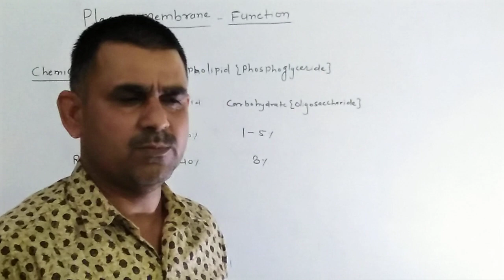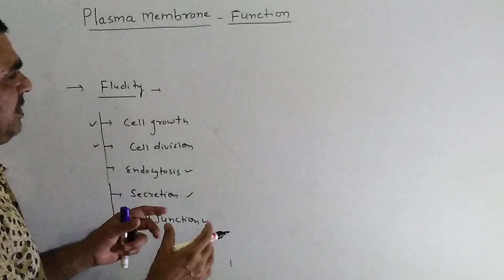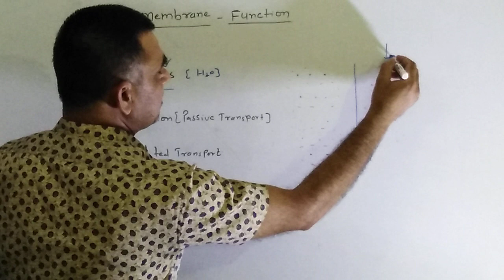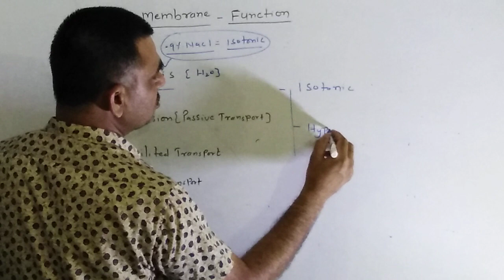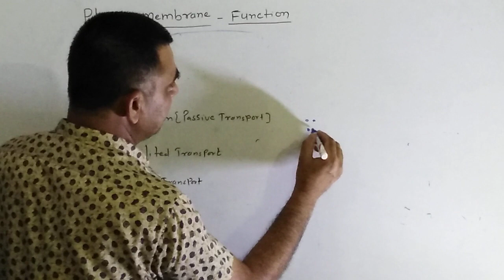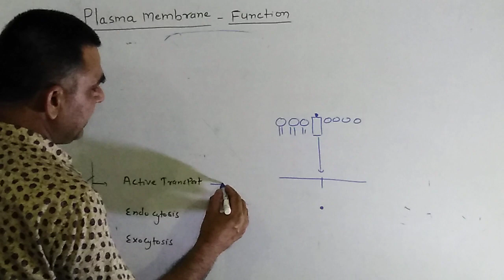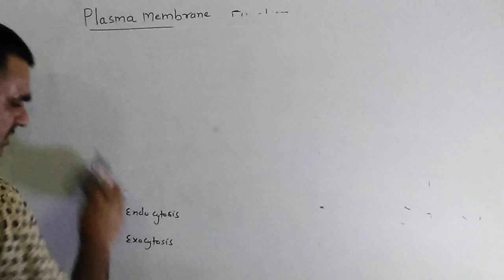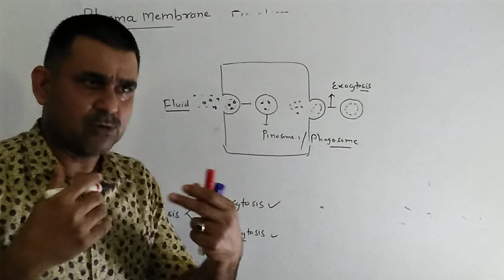Plasma membrane function ||cell biology-4